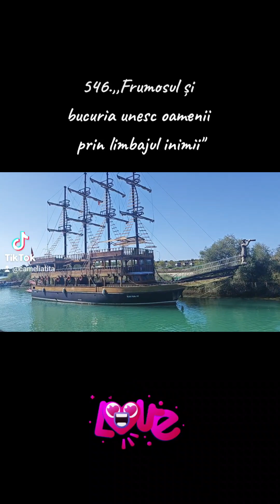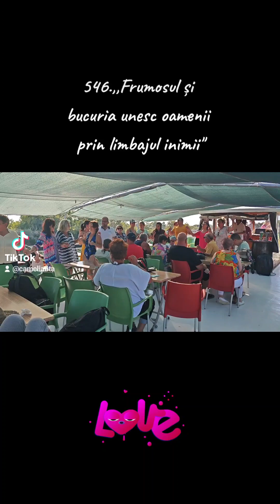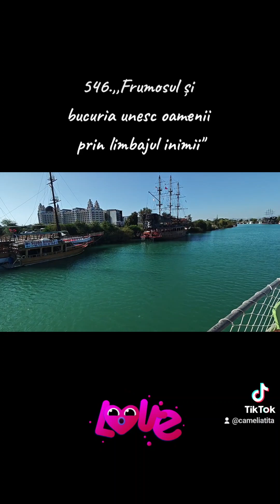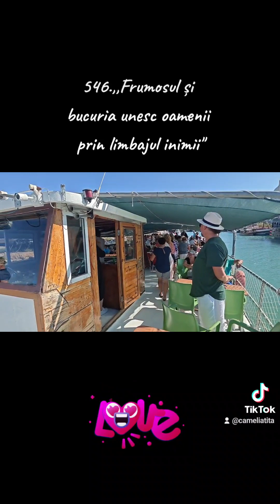546.,,Frumosul și bucuria unesc oamenii de pretutindeni"13.10.2023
546.,,Frumosul și bucuria unesc oamenii prin limbajul inimii"-Ganduri cu tâlc, 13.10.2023
Momente filmate in Antalya, in timpul unei croaziere pe râul Manavgat, pe 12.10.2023
Chiar dacă nu vorbim toți oamenii aceeași limbă, inima noastră se bucură la fel.